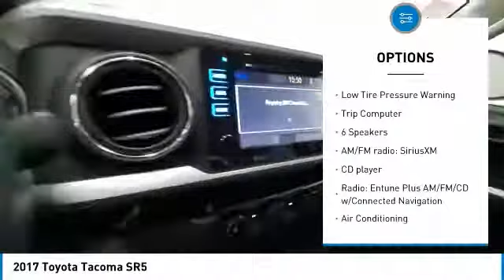2017 Toyota Tacoma P045727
2017 Toyota Tacoma SR5

Beaver Toyota of Cumming
1875 Buford Hwy

***TOYOTA FACTORY CERTIFIED***100K MILE WARRANTY***MARKET BASED PRICING WE PRICE TO SELL NOT TO DISCOUNT***WE NEVER LOSE A DEAL OVER $VALUE$***FAMILY OWNED DEALERSHIP COME SEE THE BEAVER FAMILY DIFFERENCE TODAY***Certified. CARFAX One-Owner. Clean CARFAX.brbrWhite 2017 Toyota Tacoma SR5 RWD V6brbrToyota Certified Used Vehicles Details:brbr  * Powertrain Limited Warranty: 84 Month/100,000 Mile (whichever comes first) from TCUV purchase datebr  * 160 Point Inspectionbr  * Warranty Deductible: $50br  * Limited Comprehensive Warranty: 12 Month/12,000 Mile (whichever comes first) from certified purchase date. Roadside Assistance for 1 Yearbr  * Vehicle Historybr  * Transferable Warrantybr  * Roadside AssistancebrbrbrAwards:br  * 2017 KBB.com Best Resale Value Awards   * 2017 KBB.com 10 Most Awarded BrandsbrbrWHY BUY FROM BEAVER TOYOTA OF CUMMING?brAt Beaver Toyota of Cumming, we're here to WOW ya! Our staff is 100% dedicated to customer satisfaction and we understand that you need clear, transparent information throughout the car buying process. We feature an exclusive 30-DAY USED CAR EXCHANGE POLICY. Don't like it? Just bring it back for one you love. WOW PRICE! With our live market pricing philosophy, we offer the right cars at the right price, and the transparency to back it up!